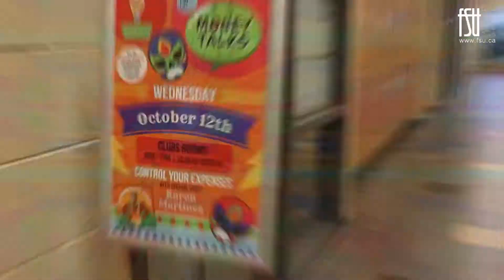Money Talks (Oct. 12/2022)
Karen Martinez spoke about controlling expenses at our first Money Talks event. Sign up for our next Money Talks event, on the topic of awards and bursaries